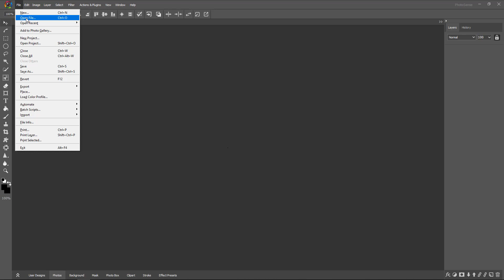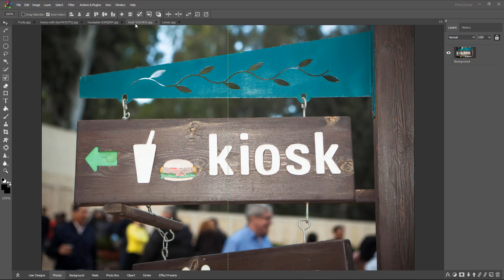PhotoSense मे नई इमेज बनाए या अपनी इमेज ओपन करे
What you Learned :-

In this video we can learn how can we open a single or multiple images  and how can we create a new image in PhotoSense